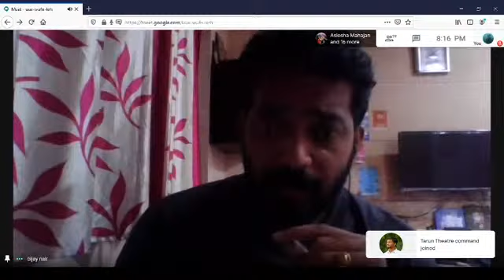Lt. Cdr. Bijay Nair (Retd) views on Enhancement of Indian Forces and a Brief about his Life in Navy!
Today we have with us Lt. Cdr. Bijay Nair (Retd) as the Chief Judge for our special debate topic that is
How Can Indian Forces Get More Enhanced?
And the leads are
1) Theater Commands
2) Increased Indigenization
3) Induction of Foreign Arms

A Brief of our Chief Judge :
Lt. Cdr. Bijay Nair (Retd) ; a decorated Indian Naval Officer; ultramarathoner ; comrades 2019 finisher; author ; blogger; humorist ; anchor ; motivational speaker ; story teller and a thyroathlete ; started running for life since he joined Indian Navy in 1999 Jan.

He is a decorated Indian Naval Officer and a war veteran . He is decorated with Operation Vijay (popularly known as Kargil) war medal ; Operation Prakaram medal. In 1999 was part of Operation Talwaar.

Further was awarded Chief of Naval Staff commendation in 2006 and double commendations in 2003; 2004 by Flag Officer Commanding in Chief in his short span of 10 Years in Navy.

Currently Serving as Associate Vice President and heading Compliance ; Quality and Audits for one of the National importance prestigious compliance body .

By education he is a B.tech (Instrumentation & Controls) ; PG (Marine Specialization ; Missiles & Weapon Controls) ; double MBA i.e MBA from Prestigious Jamnalal Bajaj and Defense MBA from Narsee Monjee.

He still keeps doing various upgradation courses.

A fitness freak from young days ; things changed in 2008 when he was detected with Hypothyroid. A weight of 107 kgs .

He went back to basics of fauj ; running .

Since then his living mantra became "I RUN THEREFORE I AM" .

What started as a painful 1 km run culminated in to mileages ;

A veteran of 06 Ultras ; 18 FMs ; 120 plus Half Marathons; many 10 kms. Running has given him new lease of life .

He loves style and is extremely metrosexual;

In 2019 he was part of Indian Comrades Team and finished the gruelling 87 kms Up Run in 11.48 hrs .

He believes in sharing his knowledge ; through his blogs and motivational talk . Also is invited for many workshops in corporates ; schools and colleges.

He loves introducing career in defense forces to school and college kids.

Have Run in 14 Countries.

Author of one of the best selling book on inspirational stories on Running Theyinspire which sold 3000 plus copies.

His 2nd book is a anthology written during lockdown . Titled "Locked in Tales" released in June 2020.

His 3rd Book titled "B.H.A.G.H (Bijay's Hilarious Anecdotes; Gags and Humour)" is about to release.

Like a true fauji ; believes in guts ; grit and glory . Loves old monk .

Is also brand ambassador for top brands .

True to his values ; he keeps his family ; friends ; in high esteem.

He loves to be seen in Tricolor everywhere.

Most treasured to him is his family ; his ever supporting wife mala and daughter shloka.

JAI HIND!